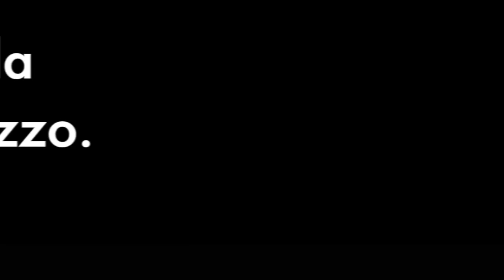ABBOCCA UNA SPIGOLA DI 1,5KG ALL'ESCA ARTIFICIALE LANCIATA CON LA MIGLIORE CANNA DA PESCA A SPINNING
ABBOCCA UNA SPIGOLA DI 1,5KG ALL'ESCA ARTIFICIALE LANCIATA CON LA MIGLIORE CANNA DA PESCA A SPINNING 🐟 Migliore FLUOROCARBON 100% a prezzo basso 👉🏻 F1 Amato

⭐⭐⭐⭐⭐ ESCHE ARTIFICIALI ⭐⭐⭐⭐⭐
🏆 STYLO in offerta 👉🏻
🏆 LONG JERK TSURINOYA 140S 👉🏻
🏆 HUNTOUSE BLACK MINNOW 👉🏻
🏆 HUNTOUSE BLACK MINNOW EEL 👉🏻
🏆 FTK BLACK MINNOW 👉🏻
🏆 VIB MINNOW 👉🏻
🏆 NOEBY SW 110S 👉🏻
🏆 MINNOW 50 👉🏻
🏆 TOTANARE YAMASHITA 👉🏻

⭐⭐⭐⭐⭐ SNAP ⭐⭐⭐⭐⭐
🏆 MOSCHETTONI 100 PCS 👉🏻
🏆 OCEAN SNAP 50 PCS 👉🏻
🏆 FAST SNAP 30 PCS 👉🏻

⭐⭐⭐⭐⭐ MULINELLI direttamente DA ORIENTE ⭐⭐⭐⭐⭐
🏆 SHIMANO VANFORD 👉🏻
🏆 SHIMANO STRADIC 👉🏻
🏆 SHIMANO SOCORRO 👉🏻
🏆 SHIMANO CURADO 👉🏻
🏆 SHIMANO CAIUS 👉🏻
🏆 SHIMANO OCEA JIGGER 👉🏻
🏆 PENN SPINFISHER 👉🏻
🏆 PENN SLAMMER III 👉🏻
🏆 PENN BATTLE III 👉🏻
🏆 PENN SQUALL LOW PROFILE 👉🏻
🏆 PENN FATHOM LOW PROFILE 👉🏻
🏆 DAIWA TATULA 👉🏻

👉🏻 Compra canne da pesca sui nostri MIGLIORI NEGOZI DI PESCA ONLINE ufficiali multimarca e (visitali per andare alla scoperta delle migliori canne da pesca di alta qualità!).

🐟🐟🐟🐟🐟 Sul CANALE @SpinningTelevision portiamo video di pesca a lancio e recupero CON LE ESCHE ARTIFICIALI, trucchi di pesca, quali cose è meglio comprare e perché, come risparmiare, come fare i nodi, inneschi, informazioni utili su canne da pesca, mulinelli, fili, fluorocarbon e curiosità. 🐟🐟🐟🐟🐟

👉🏻 Spinning TV è un marchio di AmatoPesca: se vuoi saperne di più visita e crea il tuo account trovi le CANNEDAPESCA AMATO, il podcast e articoli con consigli pratici su come pescare.

Servizi utili:
MERCHANDISING PESCA TV:
🐟🐟🐟🐟🐟 SpinningTV fa parte di Pesca TV che è la COMMUNITY di tutti gli appassionati di PESCA 👉🏻 ti sei iscritto?
La community è composta anche dagli ALTRI CANALI YOUTUBE delle tecniche di pesca:
: il canale italiano della pesca in mare DA BARCA.